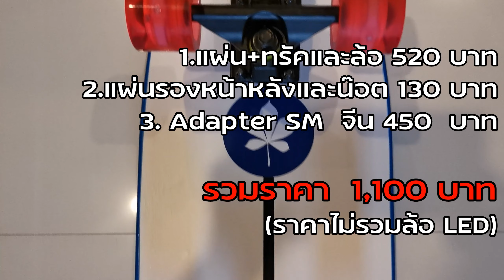ประกอบ Smoothstar Surfskate (Adapter จีน) แค่ 1,100 บาท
ประกอบ Smoothstar Surfskate (Adapter จีน) กันอีก 1 แผ่น ราคาแค่ 1,100 บาท ถ้าต้องการที่ซื้อ Comment ไว้เลย